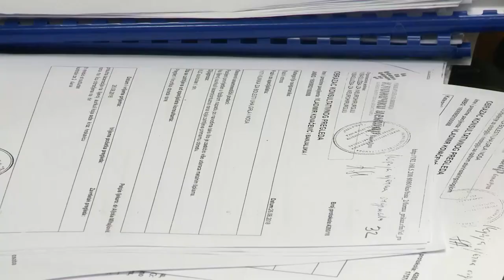BL:Nastavljeno suđenje Nedeljku Dukiću-22.6.2020.